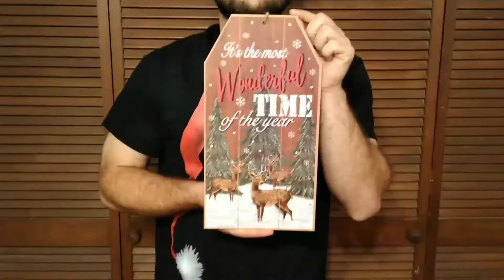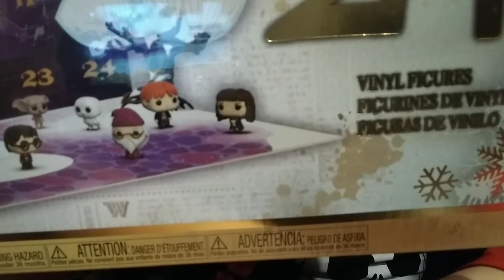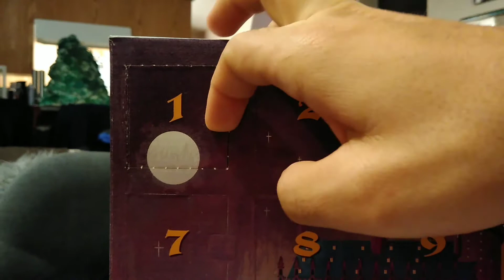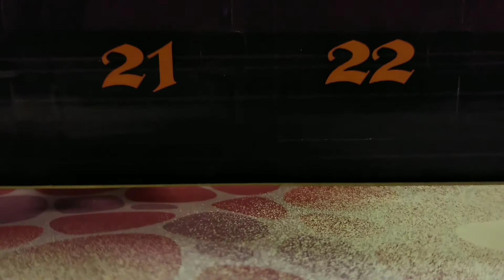IT'S DECEMBER! - VLOGMAS 2018 DAY 1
Gracie and Logan welcome in the month of December and open up their new Harry Potter Advent calendar.